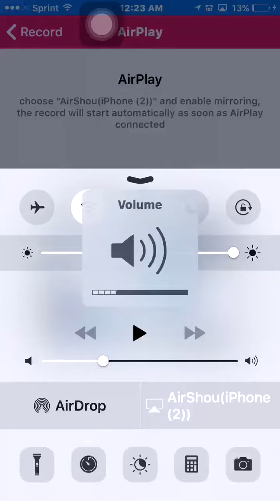CLASH ROYALE: We made it to arena 8!!!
Well this deck used to be arena 4-6 with skeletons instead of ice wizard but now its a arena 4-8 deck you should try it :)